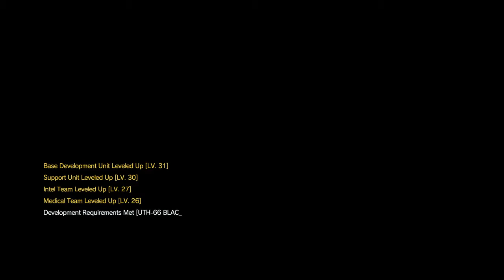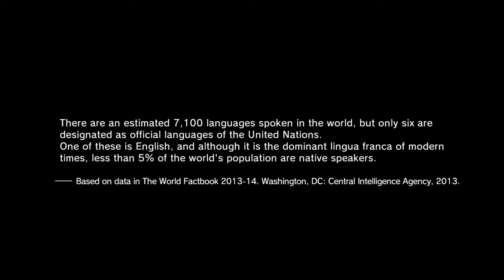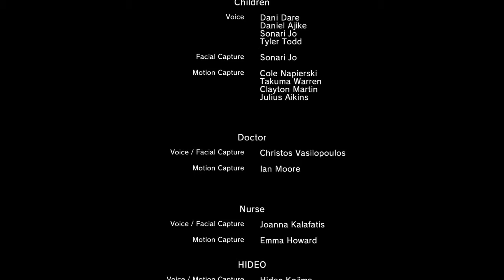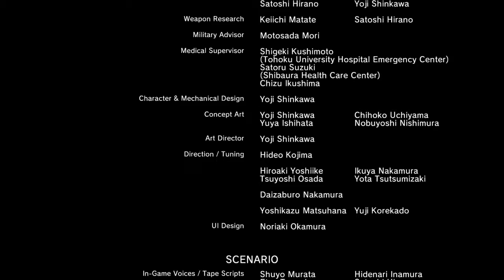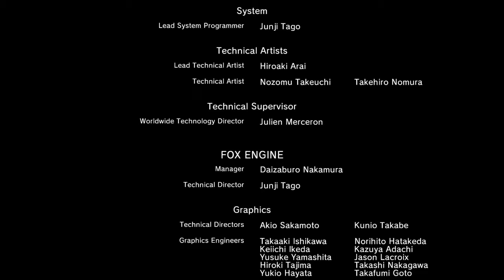Jdogg Plays: MGS 5 (prt 119)- IS IT OVER?!?!